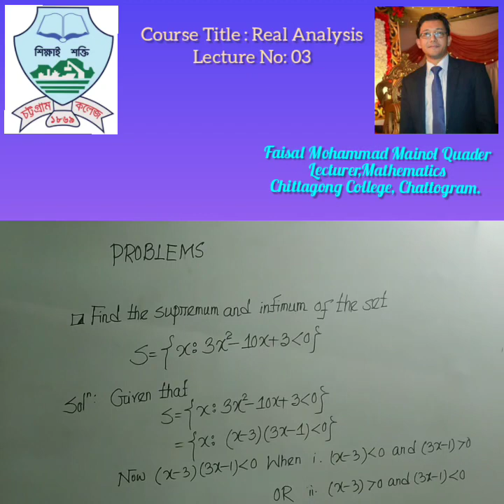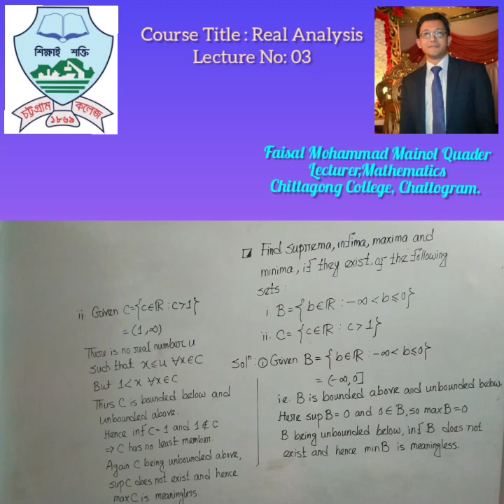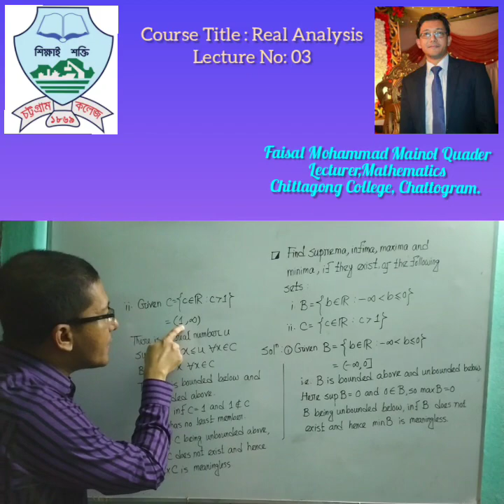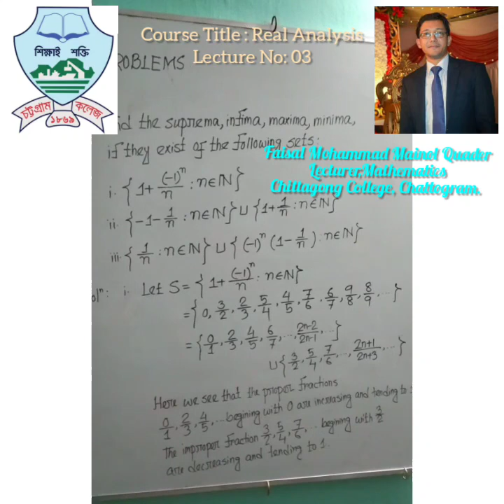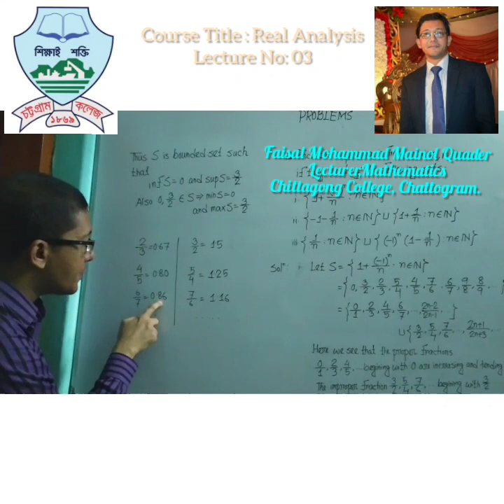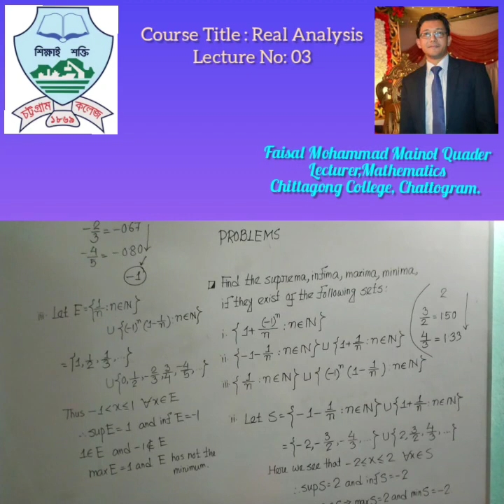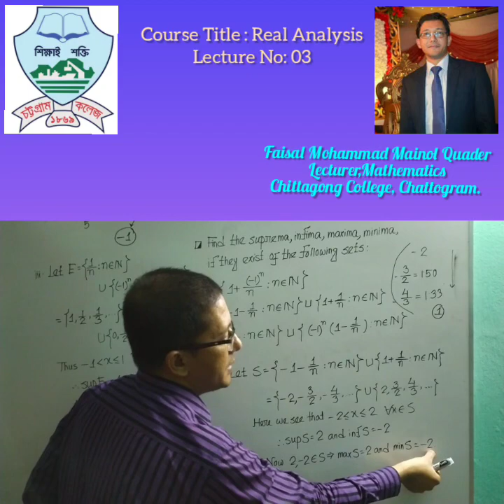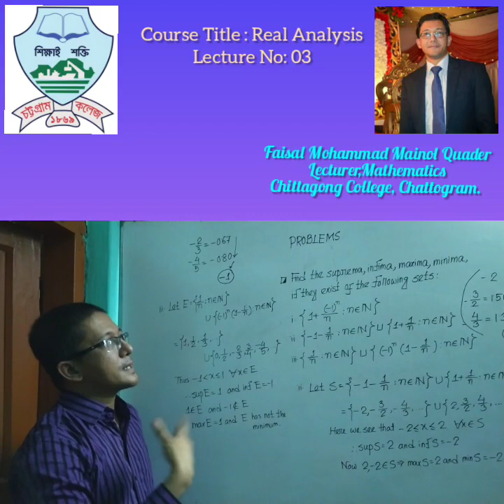Real Analysis lecture - 03